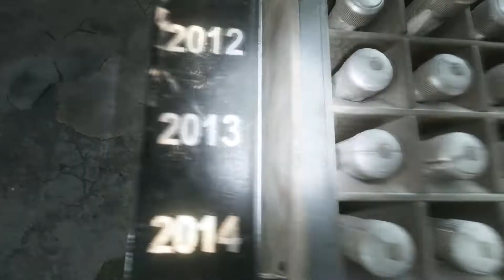【ゆっくり実況】核戦争で崩壊後のロシアを描いた神ゲー！その１９【メトロ エクソダス】